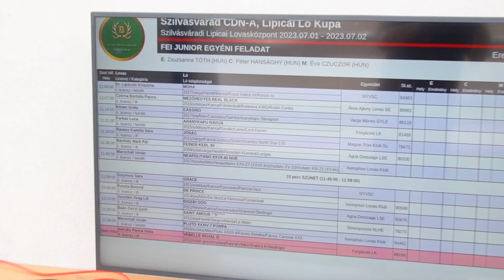Díjlovas verseny CDN- A 2023.